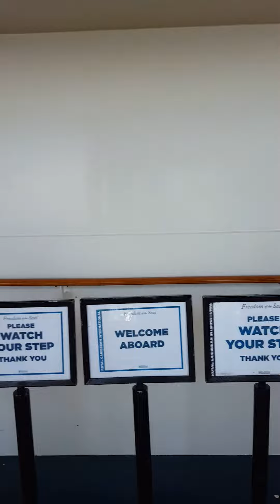Full check-in for RCCL Freedom of the Seas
Complete check-in process.